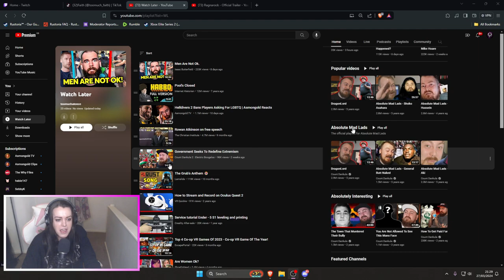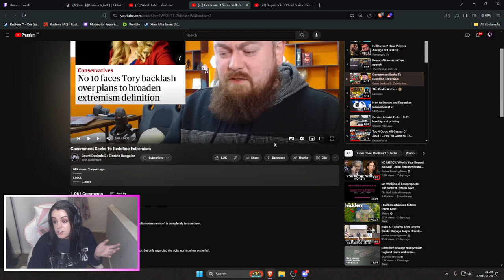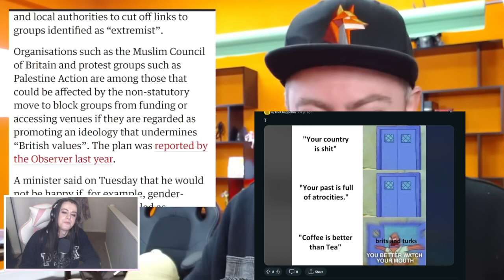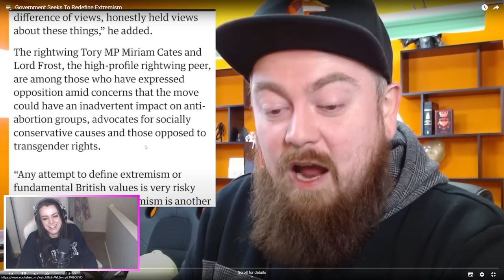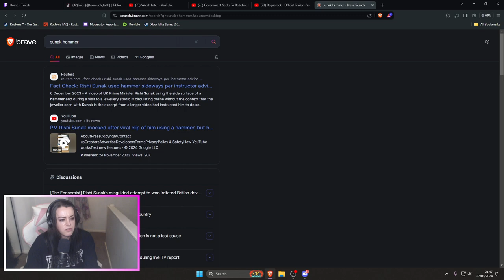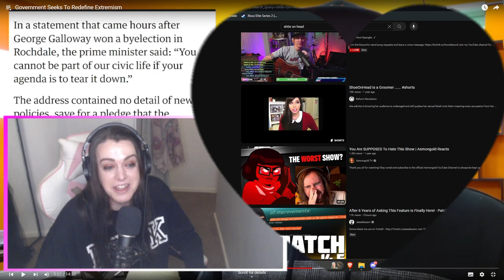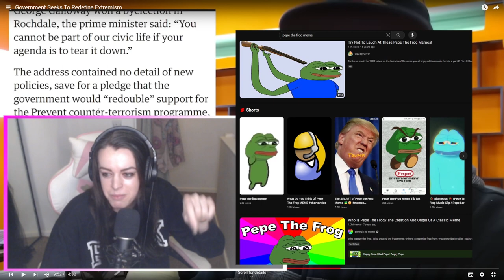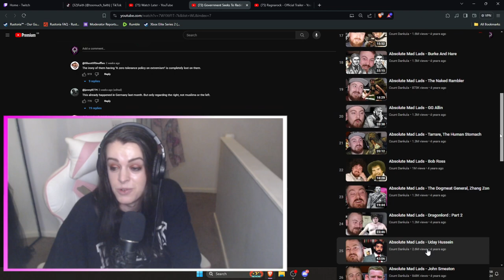Re-defining Extremism?! - Count Dankula - Faith Reacts (Helldivers edition)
Enjoy my rambles in this live reaction to one of @CountDankula 's videos around very recent and likely ongoing attempts to redefine legal definitions of extremists and extremism

Oh and a brand new remastering, remixing and general remaking of the Helldivers Theme tune - A Cup of Liber Tea by SWH Music set to the squishing of lots and lots of bugs. All the level 9 difficulty rampage, murder bugs. Ick

Come say hi, or drop me a comment and let me know what you want to see or chat about and I'll queue it up for a stream soon

I'm the least organised person with time so videos and steams are sporadic with work, life and everything in between, but I'm making more time for it

Russell brand, and actually a random small streamer I was watching one day both convinced me! If you've got things to say, you've got to get talking

I've got work to do on nerves and all that jazz, but am actually starting voice therapy on the NHS this Friday! Wooo!

When I can say what I want and have the words not just right, but sounding like inside my head, I'll have lots to say.. but for now! Gaming, reactions and love taaaaaaa

Interesting stuff and as someone who rarely looks at what kind of circus the clowns are running, an eye opener!

On the absolute off chance this is seen by Grandmaster Dankula - Anyone else skip this paragraph and don't be nosy - go on. I wanted to use the thumbnail where you're acting full extremist, but thought it might be rude! Much love, keep keeping on and hope you wouldn't mind me reacting to your vids like this.. but let me know if so.. or if I can swap the thumbnail aha

Yeah, okay that isn't happening but I barely know how to contact my own friends since MSN Messenger, so it's fine

I also assume generally no one reads these things like me aaanyway so yeah

Musical genius shared kindly by a great friend and human @SWHmusic SWH

Please check him out and tell him I sent you with all the love of extremely extreme extremist extremism

FOR DEMOCRACY!